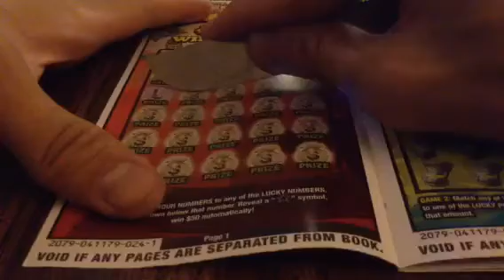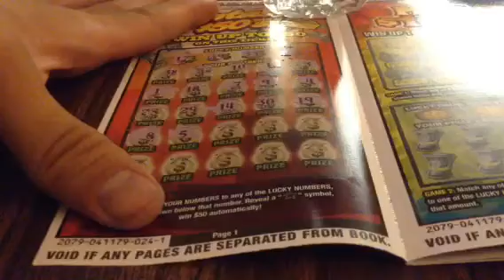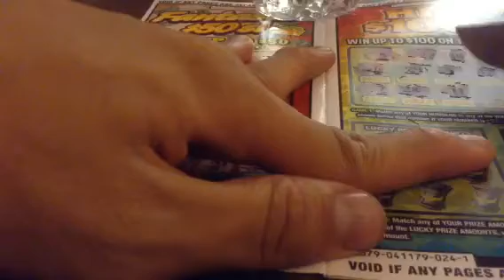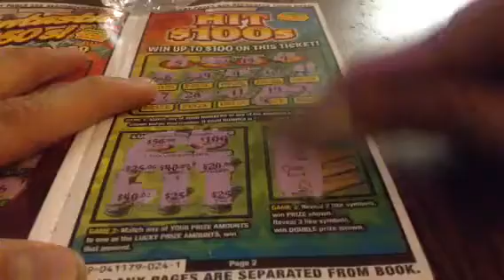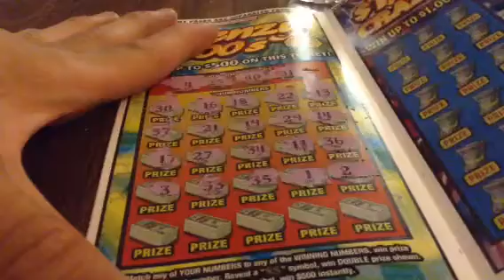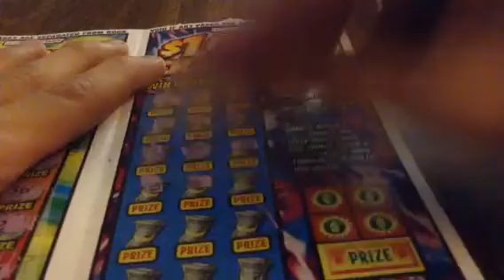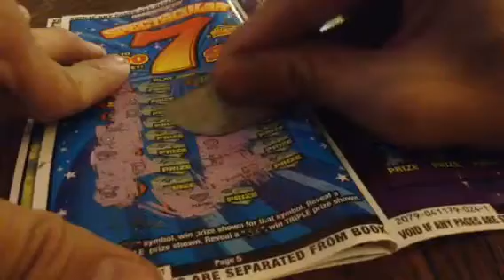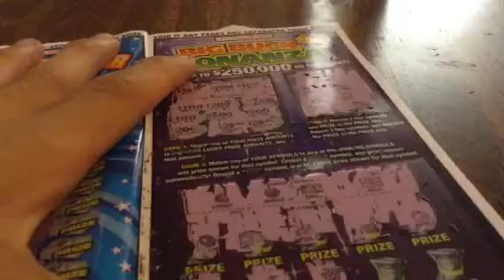My First Play Book Scratch Off-Hoosier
From Chris Hurney.